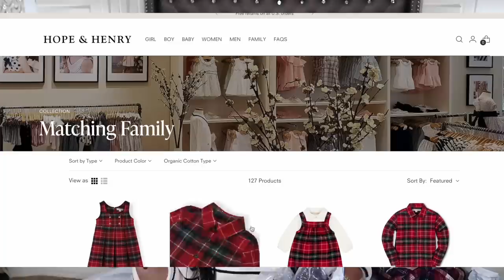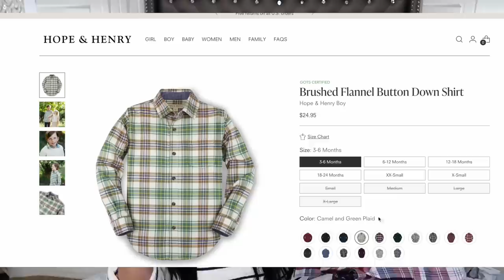TODO ESTO COMPRE PARA TOMARNOS FOTOS FAMILIARES FESTIVAS! 😍 🎄🎅🏼 ME ENCANTO TODO!😱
AQUI ENCUENTRAS LAS PRENDAS ONLINE!